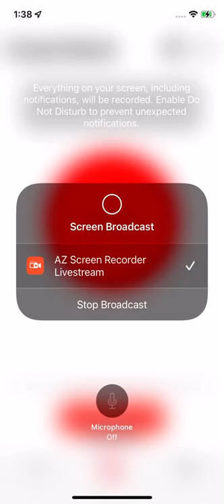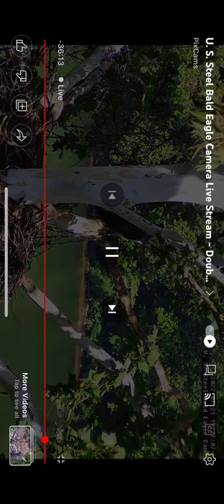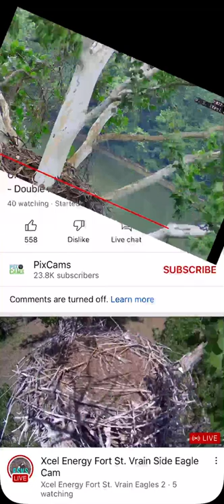USS B@1d 3@g13s 7/21/22 8:46